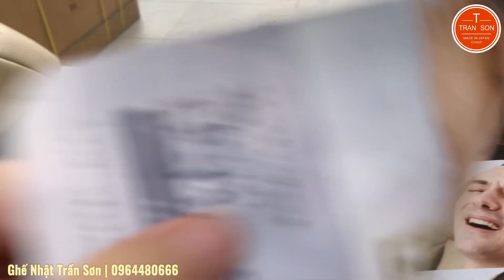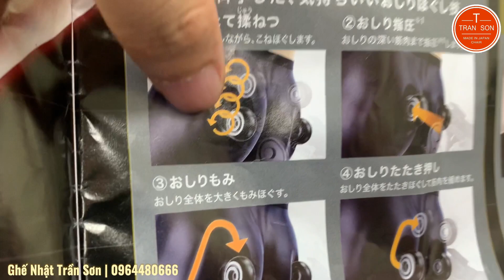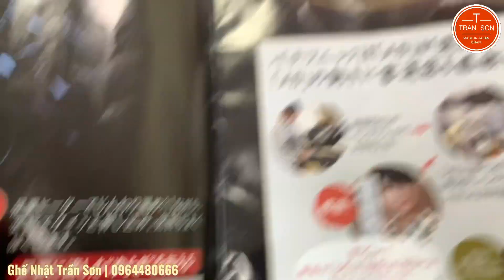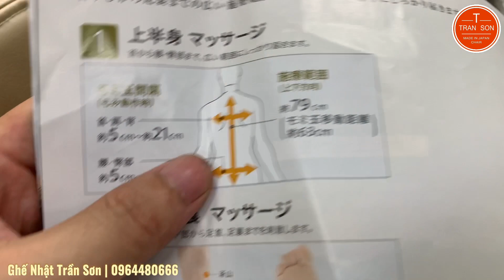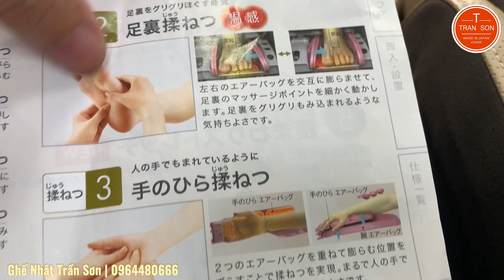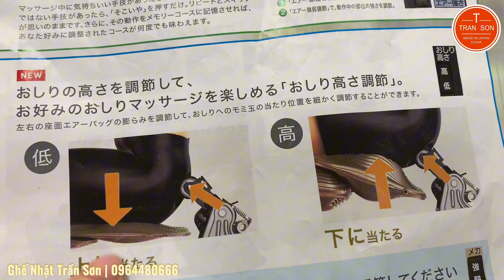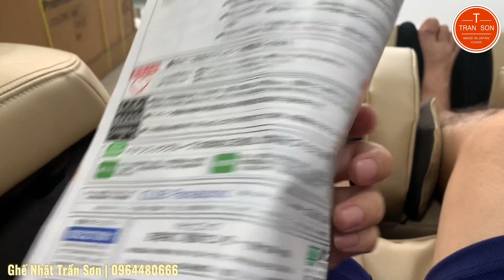Panasonic ma058 - Hàng đấu giá đẹp chuẩn chỉ zin từ con ốc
Cơ sở 3: Số 117/13, Lâm Thị Hố, Q12, HCM. ĐT: 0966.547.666 - Ms Hà